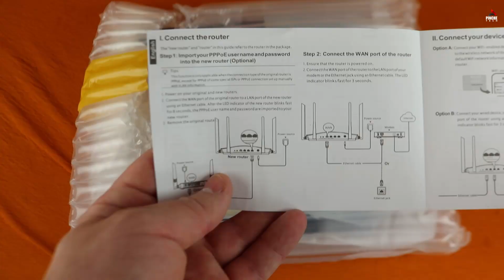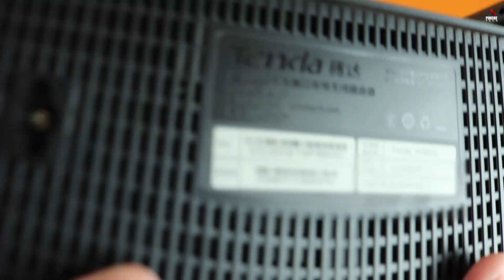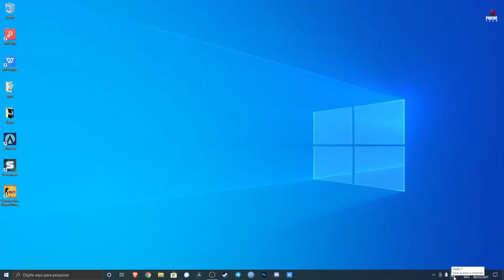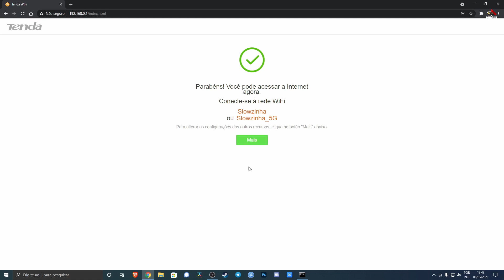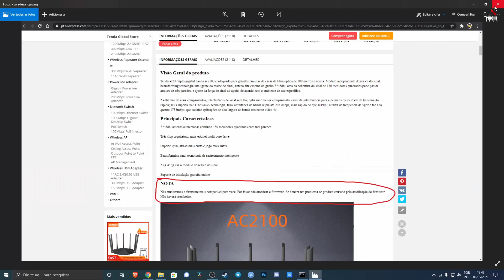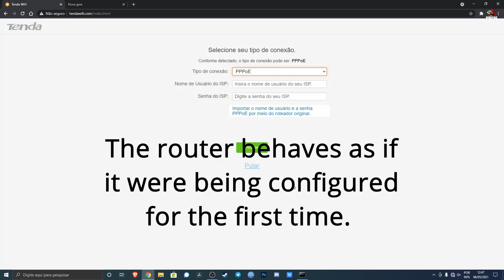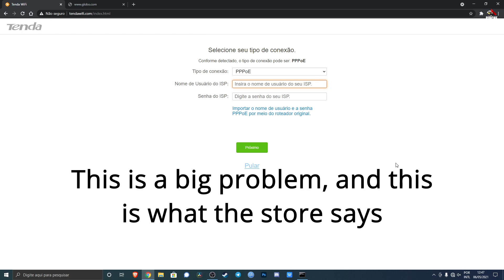Tenda AC23. Não compre. Demonstrando o problema. Do not buy. Worldwide firmware problem.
Unboxing, primeira configuração e demonstração do problema com o fimware que não guarda configurações após ser reiniciado.
Unboxing, first configuration and demonstration of the problem with fimware that does not save configurations after being restarted.
A postura da loja tenda oficial no aliexpress decepciona e recomendo que todos abram disputa caso observem o mesmo tipo de problema demonstrado no vídeo.

Assim que surgir alguma solução e o desfecho da disputa, irei atualizar aqui no canal.

The stance of the official tent store on aliexpress is disappointing and I recommend that everyone open a dispute if they see the same type of problem shown in the video.

As soon as there is a solution and the outcome of the dispute, I will update here on the channel.
Este parece ser um problema DE LOTE e não de todo e qualquer modelo tenda Ac23. Pessoas que compraram em datas mais antigas, como blackfriday de 2020, não relataram problemas. O objetivo do vídeo é ALERTAR possíveis consumidores mais recentes para que verifiquem seus respectivos roteadores para confirmar ou não o problema e exigir os direitos.

***Não perde tempo falando que tem um nos comentários e que o seu funciona perfeitamente.  Não é hora nem lugar de fazer comentário inútil. Só vai ganhar um delete e ban.

Please share the maximum so that more people know and are not harmed and also so that the tent manufacturer can be aware and, who knows, develop a solution.

Muitas pessoas se lembram dos outros quando precisam de ajuda, mas poucos lembram de agradecer ou ajudar. Eu não ficaria sabendo deste problema e não poderia provar e tentar ajudar sem ter o roteador em mãos. Ele foi comprado do próprio bolso e eu não vou negar que preciso de ajuda para comprar coisas que trago ao canal e para continuar com o canal.

Se você puder ajudar, com qualquer valor, serei eternamente grato por me dar a chance de continuar fazendo o que mais me dá prazer: ajudar pessoas. Deixarei meu pix aqui para os que quiserem enviar qualquer doação. Muito obrigado.